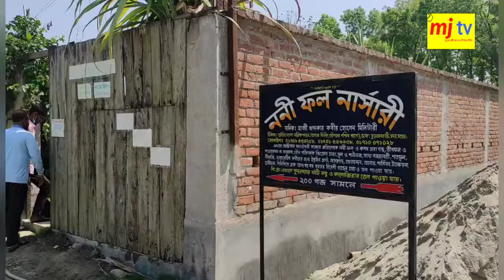যশোর সদর উপজেলার চুড়ামনকাটি ইউনিয়নের ছাতিয়ানতলায় ননী ফল নার্সারিতে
যৌন_কমতা_বৃধি_করোরী ও ষ উভয়ৌনশক্তদ্ধি কশ্বগন্অনেক পই অনুরা জনিত্যায় । নিয়অশ্বগনপাউডারন করলেসমস্যাে মুক্ম্ভব। শুক্রাপরিমান্ধি করাশাপাশস্টোস্ বাড়িযৌন সম দূর কঘুমাতেতা_করেনা বা র করে গন্ধা রিমিত ুমে সাে। এর উপাদানেনে প্বৃদ্ধিে মানসমে সুননিশ্চিমিউনিট অশ্বগরিতাঅশেষজ না ইমি সাড়িে য্য ে।ই শরীযেনজুর সা লাই  সক্ষ ত আপশরীর গ রতিক্ষমতবাাতে়মিত ্ব্ধাে ভুলন ✅রকশর্কর পণ হ করতেশ্ধারারিতােসয়াস রোগ র শরর পরিকম প্জন বিকরইপ-য়াবেএরয অন্ধা যকমিকখে। এক্র্কপরিমাাযএকাগবেষনদোয়্বগন্েহসুল কার্মতড়িতোলে। র শরর মাতনিত্রবস্থাাখেক্ময়✅ক্যার_পতিরোকরক্যারের  মরণযামন কসক্ষঅশ্ব্ধটি সফুসফ, কো, ন ক্সারেজন্য্রধী ভা পা করেলেষণাযরমাণ হয়ে।বায়িভ উদানগো ন্সাষ গুকে মে  এবংন ক্ন্সা কো্মাতাধা দ়। নিয়মশ্বগনা খাওার অভ্যাদের আ তাদেমধ্যে ক্সারেরুঁকি চেয়ে কমলেস্টল ও টাইগ্লিসামা্তেশ্বগনার উপকারর্টেরুস্বাথ্য অশ্বশ কারকর। এ শরীরে খেস্টে এর ম্রা কমিযসেই সে কমেট্রাইগ্লি পরিমনও। যা আপনার বিভের হৃদরোগের ঝুঁকি কমাবদিন নিয়ম করে অশ্বগন্ধ৭% অবধি কোলেস্টেরল এর মানো সম্ভব।✅ব্রেনের_কা্ষমতা_বাড়াবহুকাল থেকে্কের কার্যকা বৃদ্ধি করার হয়ে আসছ্বগন্ধা।  এুণসম্পন্ন উদ আপনার স্ম ক্ষমতাকেও র করে। গবেষঅশ্বগন্ধা বের কাজ করার এবং স্মৃতি ি বৃদ্ধি কেএ মস্তিষ্কে আলার এর মত  বিন জটিল রোগ প্রধ করতে সহায় ে।✅এন্টি_ভেনমেবে_কাজ_করেপানক থেকেই সাপেষনাশক হিসেকক ে ্বগন্ধা। অশ্ধা গুঁড়া য স্তৈরি করে সাাটা স্থানে রপিলবিষ প্রশমিত এবং সাপের ষের ্যত্র ছড়াতাধা দেয়।✅তক ্নঅশ্বগন্ধার রিতা     বক ্বল বাড়াতে পাশী অশ্বন্ কণএত বিযমান এন্টিঅডেন্ট গনা রত চলাচলোহায্য করে।কে বয়সর  দ করে এই াধারণ উদ্ভিলিরেখা ূরে বকের তার্য ধরে রাখতায়ক অশবগা।াই একে এটি এজিং হিস গন্য কা । বকের শুষতা দূর করে কের কোমলা িয আনে এবংয়েশ্চারাইারের অভাব দর । ়ূর্বেদ স্ত্রে ত্বকের পোড়ায়ওব্াররতে দেখাায় অশ্বগন্ধা পাউডার। র টিনফিলামেট বৈশিষ্ট্য ত্বককের বিভন ্যনিরাময় ার ক্ষমতা রাখে।         রাৃতিক টোন হিসেবে জুরি নেই অশ্বগনর।যে পানির রবরাহ বৃদ্ধি করে। ত্বকের ডেসর করতেও ব্যবহার করতে পারেন অশ্বগন্ধা।ট তবকের সজীবতা ধরে রাখে দীর্ঘক্ষণ।ত্বকে কাজেনর পরিমান বাড়িয়ে ত্বকের উজ্জ্বতা বৃদ্ করে কোলাজেনের ভালো উৎস হওয়ায় স্কন ক্যানার পরতিরোধেও কাজ করে এই জাদুকরী উপাানটি।✅চের_য্নে_অশ্বগন্ধাঅশ্বগন্ধা মাথার স্্যাল্  ্তেরচলাচল বৃদ্ধি ে। যা চুলের গোড়ায পুষ্ যিয়েচুলকে মজবুত ক। ফলে স্বাভাবিকভাবই চুলরাকমে যয়।যারা নেচার হেয়ার টনিক খুঁজছন তারনিশ্চিতে ব্যহার করতে পেন অশ্বগন্ধা। এটি নিক হেবে দারুন কা করে।অনেকে চুলের দো-আগা ও চু ভেঙোওয়ার সমস্য থাকেঅশ্বগ্ধা পাউডার খেলে বা প্যাকিসেবে চুলে লািয়ে য়ে যাবেন এই সমস্যার সমাধান।?যেকোনো প্রয়োজনে যোগাোগ করুন:  0১৭৩৭১৭৫৮৯৮,,০১৯১৪২২৬৭০,,০১৭১১২৭০৭৫১